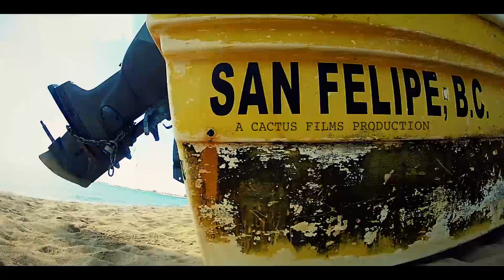RPM OFF ROAD 2013 TECATE SCORE SAN FELIPE 250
A CACTUS FILMS PRODUCTION